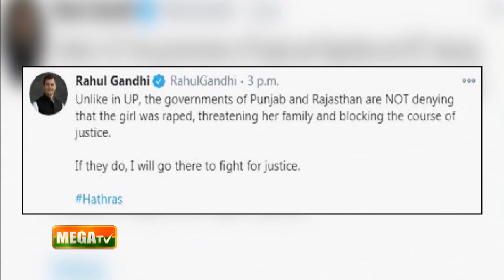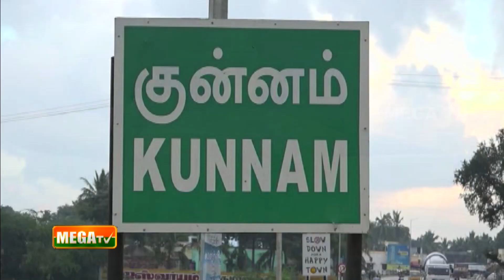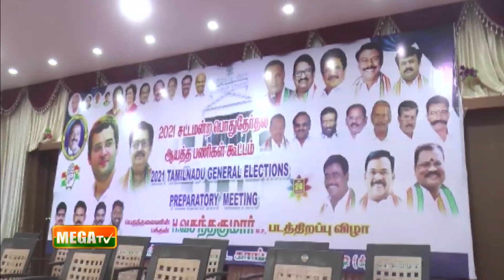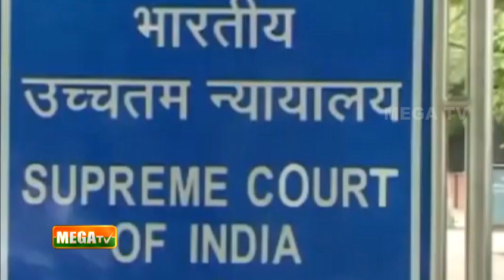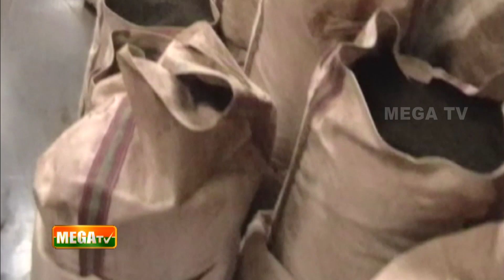இன்றைய முக்கிய செய்திகள் | 25-10-2020 |01.00PM| NEWS| MEGA TV